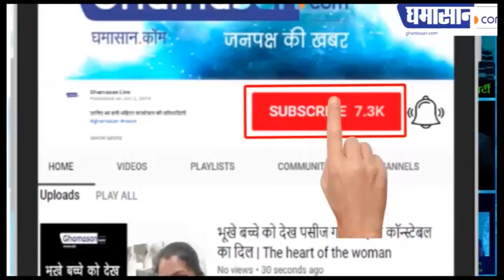Indian Idol 11 : Loveria Hua l Kumar Sanu Special l Adriz Ghosh - Neha Kakkar - Sunny Hindustani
Indian Idol पर पहुंचे Kumar Sanu,
इंडस्ट्री में पूरे किए 30 साल